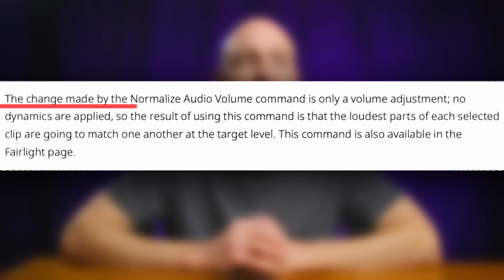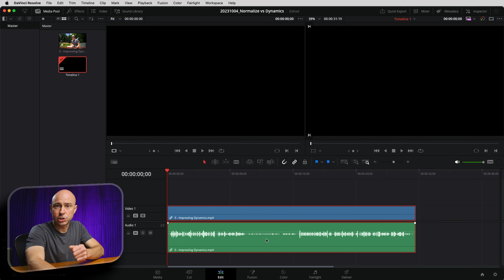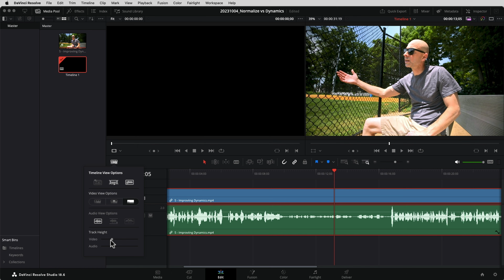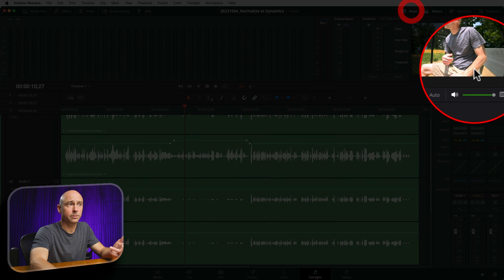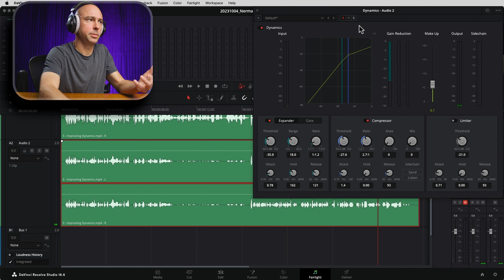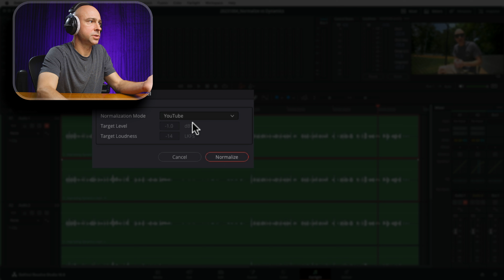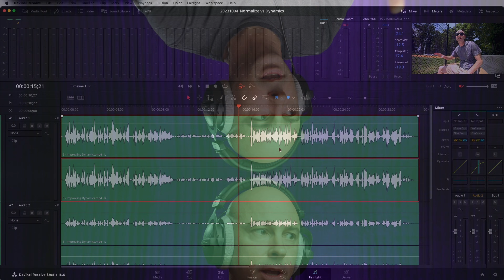NORMALIZE Audio Levels VS DYNAMICS (Compressor/Makeup) in DaVinci Resolve | Are they the SAME?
Should you Normalize your audio levels in DaVinci Resolve?  Is Normalization the same thing as using the Dynamics Compressor and Makeup in Fairlight?  The SHORT answer - NO they are not the same thing.  I'll show you why in this video.

MY ESSENTIALS:
ARTLIST 🎶 🔥 Get 2 Months Free!!!🔥 🔊
MOTION ARRAY: 🎥 🎥 SAVE $50!

MAIN GEAR
CANON 5DIV
CANON C100 MKII
CANON 24-70 f/2.8 II
CANON 16-35 f/4.0 II
CANON 70-200 f/2.8 III
SENNHIESER MKE 600 (MAIN MIC)
SARAMONIC SOUND BIRD V6
EVO 4 AUDIO INTERFACE
SARAMONIC VMIC5 PRO
PRO LAV MIC
BUDGET LAV MIC
PODCAST MIC
MACKIE EM91CU+
G-TRACK PRO MIC
DEITY VMIC D4 MINI
DEITY V MIC D4 DUO

DESK/STUDIO GEAR
BENQ SCREENBAR HALO
HBADA CHAIR
MACKIE MONITORS
SONY MDR-V6 HEADPHONES
LG 34” CURVED MONITOR
GODOX SL 60W
GMV RGB LED LIGHTS
GVM LED LIGHTS
MX KEYS KEYBOARD

Jason Yadlovski is a participant in the Amazon Services LLC Associates Program, an affiliate advertising program designed to provide a means for sites to earn advertising fees by advertising and linking to Amazon.com.

0:00 Normalize VS Dynamics
0:59 Normalize - What it is, Where to Find it
2:05 Compressor Visual Representation
3:43 Comparing Dynamics to Normalization
4:56 Normalize Clip for Comparison
7:33 Different Normalize Settings
7:52 Thoughts on Normalization
8:59 Extra Normalize Info